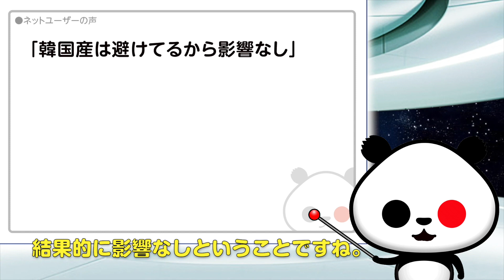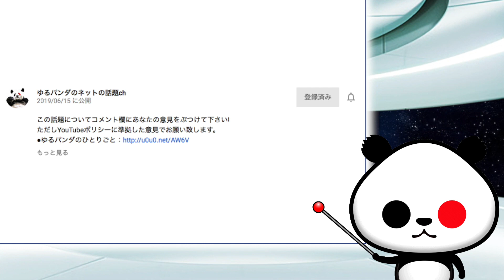かの国のホワイト国除外で広がる余波！？が話題